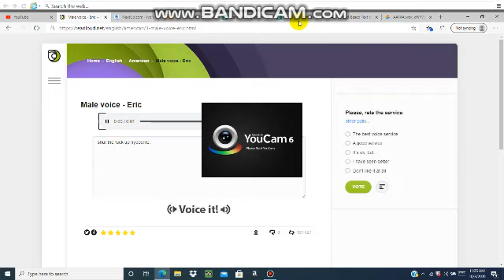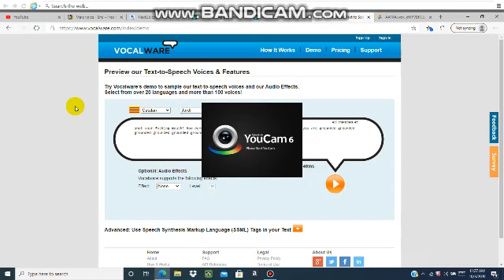Bashing on people over poor Grammar in a nutshell.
Stop bashing on people w/ poor grammar and grow the hell up!